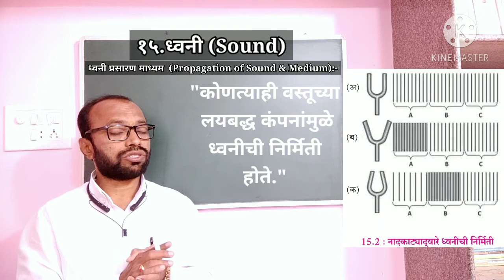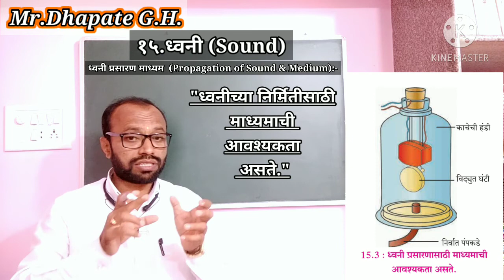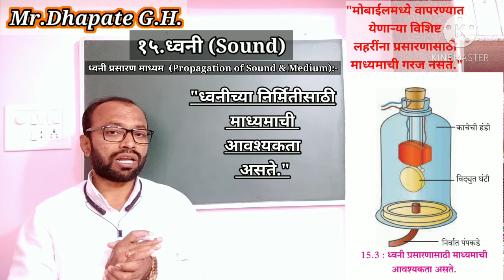ध्वनी प्रसारण व माध्यम (Propagation of Sound)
१५. ध्वनी (इयत्ता आठवी) Sound